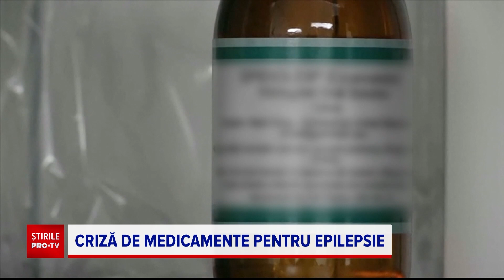Criză de medicamente în România. Mii de pacienți sunt în pericol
Mii de pacienți din toată țara, care suferă de epilepsie, sunt în pericol din cauza faptului că lipsesc tratamentele necesare. Pentru că erau prea ieftine, unele au fost scoase din producție.